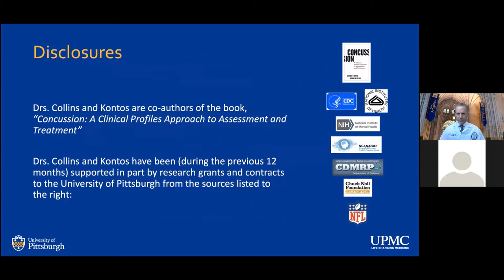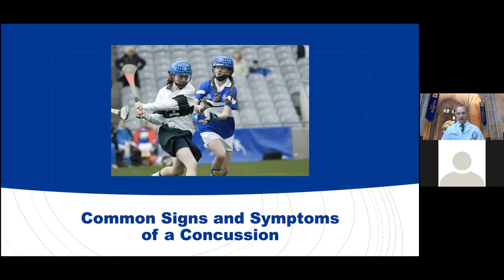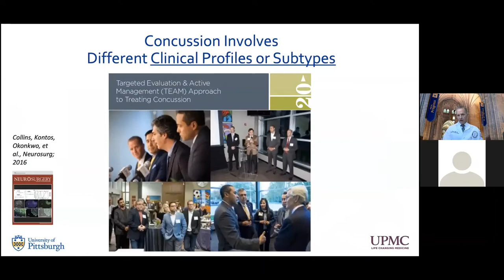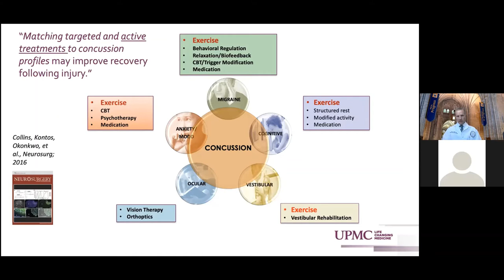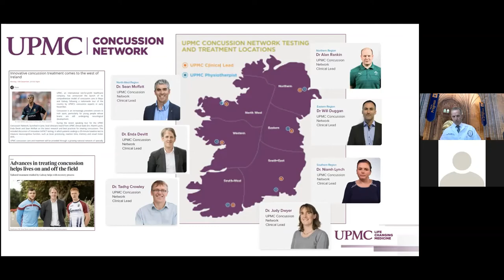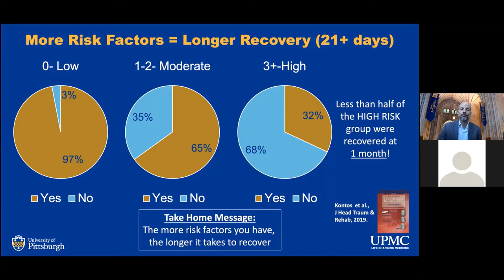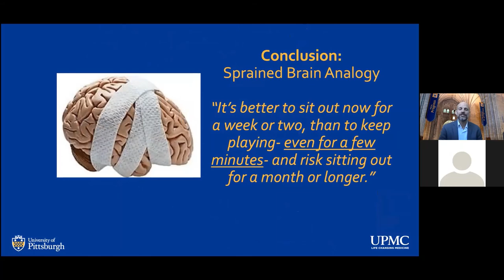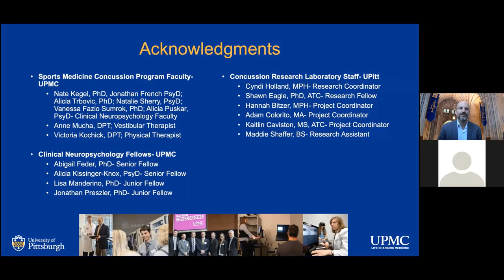Concussion and Return to Play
Micky Collins & Anthony Kostos